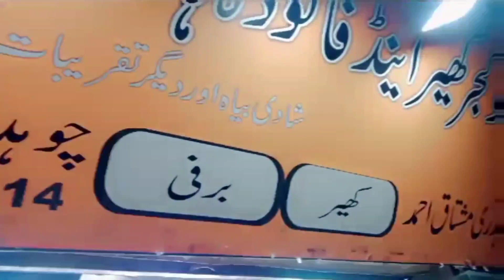Daily Vlog by Sumbal Chughtai, Sialkot Foodie Vlogger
Visit to eat Ras Malai let's go.

Salu Gujjar Kheer and Falooda House -Sialkot

سالو گجر کھیر اینڈ فالودہ ہاؤس- سیالکوٹ

Ras malai is a classic Pakistani dessert consisting of juicy cheese balls (paneer) soaked in a rich, creamy sauce flavored with cardamom, saffron, and nuts. The name itself comes from two words: "ras," meaning "juice," and "malai," meaning "cream." This aptly describes the dessert's two main components: the spongy cheese balls and the flavorful, creamy sauce.

Ras malai is believed to have originated in the Bengal region of eastern India. It's a popular dessert throughout South Asia and is often served during festivals and special occasions.